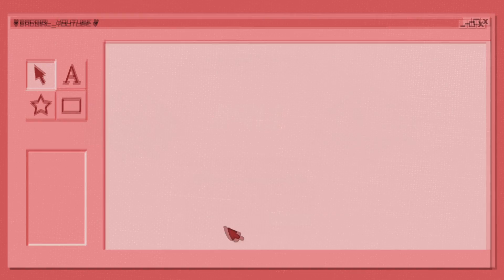악녀의 무서워무서워 ㅠㅠ 메타! 무서워하면서 다죽이는 악녀 1등해버리기 !! - [악녀 배틀그라운드] (feat. 누워있는 똘킹)